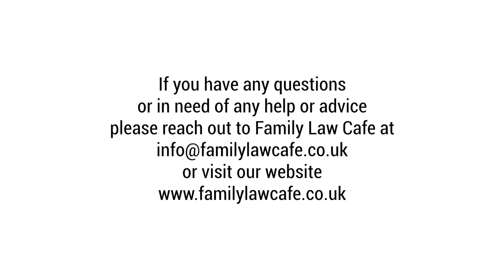Understanding Economic Abuse: Insights from Family Law Cafe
Economic abuse is now recognised as a form of domestic abuse. In this enlightening video, we delve into how financial control can manifest in relationships and the legal implications it holds. Our experts from Family Law Cafe discuss the changes in legislation and provide crucial advice for identifying and dealing with economic abuse. Watch to understand the significance of financial power dynamics in domestic situations and learn how to safeguard your financial independence.